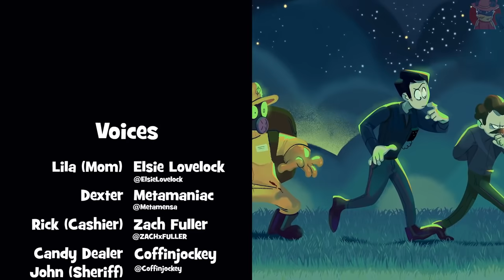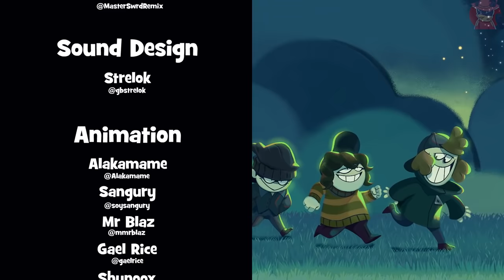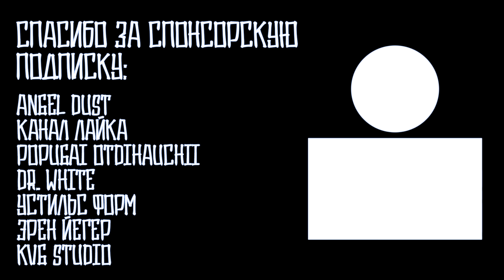Жуткий месяц - Незваный гость | Spooky Month - Unwanted Guest - Rus